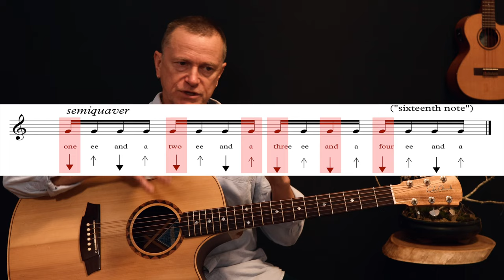Birch Tree Foals guitar lesson tutorial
Birch Tree by Foals has a great fluid guitar riff as well as a catchy high melodic guitar riff. You can try layering and looping them like I've done here in the start of the lesson, or just on their own they are great fun to play. The song is relatively straightforward but manages to sound very distinctive, using some nice chord voicings and subtle changes.

00:00 introduction
01:08 the intro riff
03:35 verse chords
04:07 strumming
05:17 high guitar riff
06:52 middle section
07:29 the outro